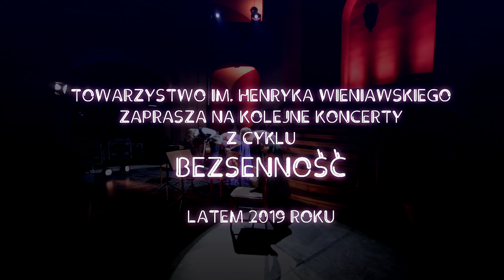Bezsenność (Sleeplessness) - Festival 2018 | Poznań, Poland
Duo Haroni
Signum Saxophone Quartet & Matthias Bartolomey - wiolonczela
Trio smyczkowe: Anna Maria Staśkiewicz – skrzypce, Katarzyna Budnik-Gałązka – altówka, Marcin Zdunik – wiolonczela

Letni cykl koncertów Towarzystwa Muzycznego im. Henryka Wieniawskiego pt. "Bezsenność" - lato 2018 roku.